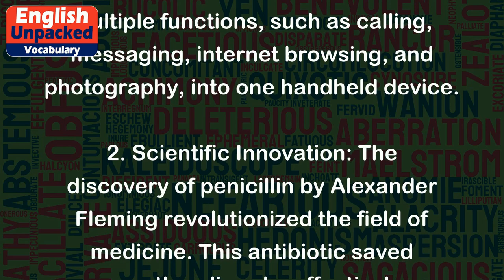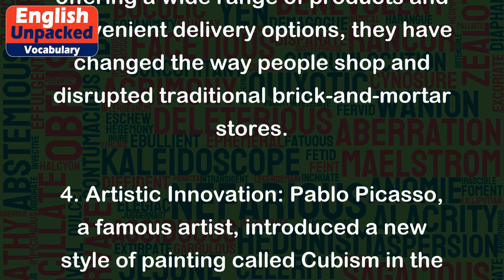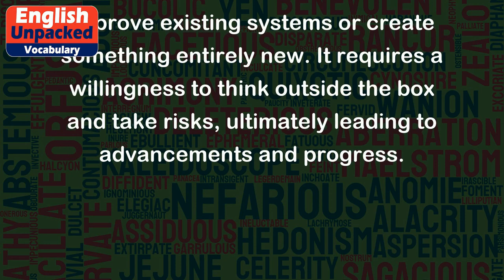Innovation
Innovation is a term used to describe the process of introducing new ideas, methods, or products that bring about positive change or improvement. It involves thinking creatively and finding unique solutions to problems or challenges. Innovations can be found in various fields, including technology, science, business, and even art.
Here are a few examples to help illustrate the concept of innovation:
1. Technological Innovation: The invention of the smartphone revolutionized the way we communicate and access information. It combined multiple functions, such as calling, messaging, internet browsing, and photography, into one handheld device.
2. Scientific Innovation: The discovery of penicillin by Alexander Fleming revolutionized the field of medicine. This antibiotic saved countless lives by effectively treating bacterial infections.
3. Business Innovation: Online shopping platforms like Amazon have transformed the retail industry. By offering a wide range of products and convenient delivery options, they have changed the way people shop and disrupted traditional brick-and-mortar stores.
4. Artistic Innovation: Pablo Picasso, a famous artist, introduced a new style of painting called Cubism in the early 20th century. This approach broke away from traditional representation, using geometric shapes and multiple perspectives to create unique and abstract artworks.
Innovation is not limited to these examples, and it can happen in any area where new ideas are introduced to improve existing systems or create something entirely new. It requires a willingness to think outside the box and take risks, ultimately leading to advancements and progress.